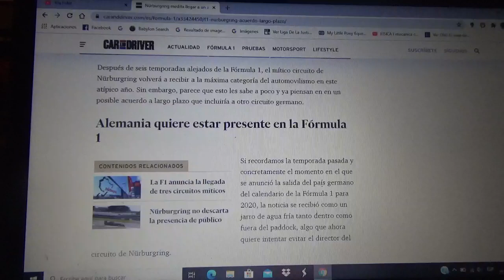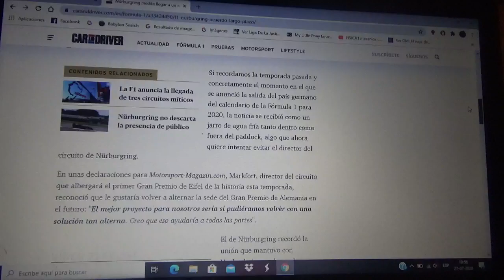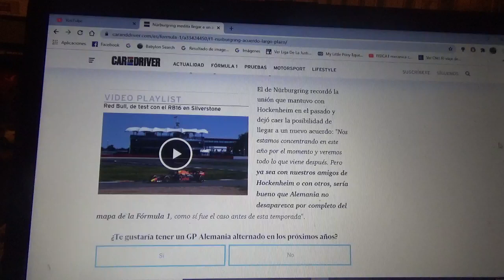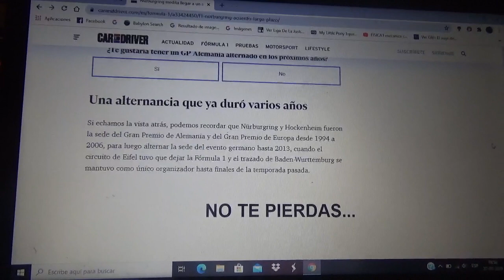Nurburgring medita poder tener acuerdo a largo plazo con la Fórmula 1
El legendario circuito normal quisiera volver a alternarse como la sede oficial del Gran Premio de Alemania de Fórmula 1

Hay que recordar que esta mítica pista alemana albergará la primera edición de un nuevo evento llamado "Gran Premio de Eifel"